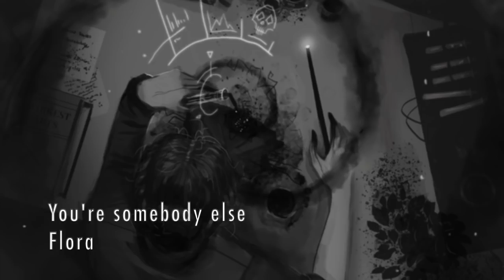Manacled as a playlist [HEADPHONES RECOMMENDED]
Harry Potter is dead and Hermione Granger could be the key to save everyone but first she'll have to remember why.
I take requests! And it can literally be absolutely anything.